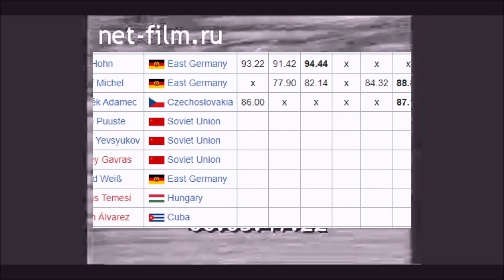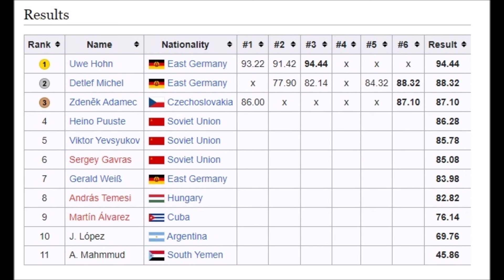Uwe Hohn (DDR) javelin 94.44 meters 1984-08-18 Friendship Games Moscow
His series: 93,22-91,42-94,44-Х-Х-Х.
Comment Uwe Hohn: I am, of course, dissatisfied with my result. We were unlucky with the weather - the wind was not very conducive to long throws. The fact that I was the favorite of the competition did not stop me from competing at all - this season I did not lose a single start. I was also unlucky because I had a slight cold and felt like a sore throat was starting, so I ran up slower than usual. I am very pleased that I became the winner of these prestigious competitions. I am also glad that my teammate Detlef Michel took second place, from whom I learn a lot. My next big goal is to win the next World Cup in Rome. I think that to win there you will need to throw at 95-96 m.
Thanks to Vadim Dubrovskiy for the picture, film and information.